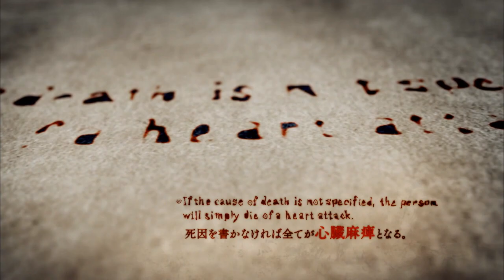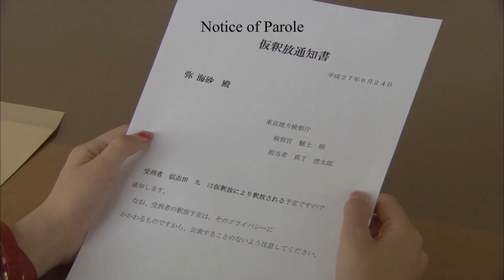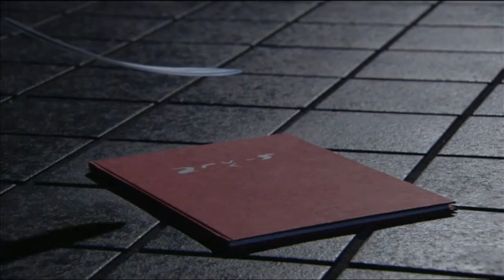Strange Birds (Death Note TV Drama Music Video)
Light and Misa's story arch so far in the new Death Note TV drama set to Birdy's Strange Birds.